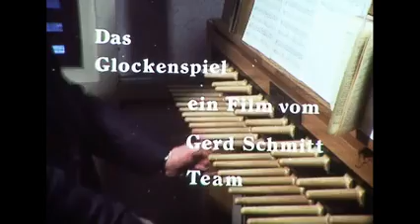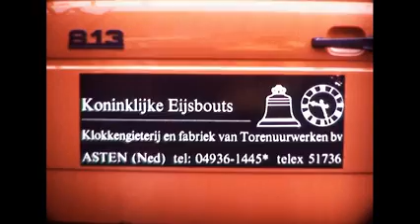Film über die Erbauung des Glockenspiels der Marktkirche Wiesbaden 1986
Das Carillon (Turmglockenspiel) der Marktkirche Wiesbaden
Film über den Glockenguss, den Einbau und die Einweihung 1986
Kommentare: Pfr. Thomas-Erik Junge
Carillon: Hans Uwe Hielscher

Das Carillon der Marktkirche ist das größte Turmglockenspiel in Hessen und wurde 1986 von der niederländischen Glockengießerei Koninklijke Eijsbouts (Asten) erbaut. Es umfasst 49 Bronzeglocken: c1 (=2200 kg) bis d5 (=13 kg). Vier der vorhandenen Läuteglocken (d‘-e‘-fis‘-a‘) sind in das Glockenspiel integriert. Das Instrument ist von Hand spielbar durch eine mechanische Stockklaviatur im Hauptturm in 65 m Höhe sowie durch eine computergesteuerte Automatik zu täglich festgesetzten Zeiten.
Initiiert wurde der Bau des Carillons schon Anfang der 1980er Jahre durch Marktkirchen-Kantor Hans Uwe Hielscher und Marktkirchenpfarrer Thomas-Erik Junge. Anfang 1986 konnte der Auftrag zum Bau des Carillons erteilt werden. Der Kurzfilm entstand am 14. August 1986, als sich eine große Gruppe der Marktkirchengemeinde zu einer Tagesfahrt nach Holland aufmachte, um beim Guss der beiden größten Glocken unseres Carillons in der Werkstatt Koninklijke Eijsbouts in Asten dabei zu sein. Am 18. September 1986 wurden die 45 neu gegossenen Glocken in Wiesbaden angeliefert und mit einem Autokran in den Hauptturm der Marktkirche hochgezogen. Die Einweihung des in nur zwölf Tagen im Turm montierten Instrumentes fand am Reformationstag, dem 31. Oktober 1986, mit einem Festgottesdienst und anschließendem Festkonzert statt, das der niederländische Carillonneur Arie Abbenes (Utrecht) spielte, gefolgt von zwei weiteren Konzerten an diesem Wochenende von Prof. Reinhardt Menger (Frankfurt/M.) und Hans Uwe Hielscher.

The Carillon of the Market Church in Wiesbaden
Film about the bell casting, the installation and the inauguration in 1986
Narrator: Thomas-Erik Junge

The carillon of the market church is the largest tower carillon in Hesse and was built in 1986 by the Dutch bell foundry Koninklijke Eijsbouts (Asten). It includes 49 bronze bells: c1 (=2200 kg) to d5 (=13 kg). Four of the existing bells (d'-e'-f sharp'-a') are integrated into the carillon. The instrument can be played by hand with a mechanical keyboard in the main tower at a height of 65 meters and with a computer-controlled automatic system at times set daily.
The construction of the carillon was initiated in the early 1980’s by the market church cantor Hans Uwe Hielscher and the market church pastor Thomas-Erik Junge. At the beginning of 1986, the order to build the carillon was placed. The short film was made on August 14, 1986, when a large group from the Market Church parish made a day trip to Holland to see the two largest bells of our carillon being cast in the Koninklijke Eijsbouts workshop in Asten. On September 18, 1986, the 45 newly cast bells were delivered to Wiesbaden and lifted into the main tower of the Marktkirche with a mobile crane. The inauguration of the instrument, which was mounted in the tower in just twelve days, took place on Reformation Day, October 31, 1986, with a festive church service and subsequent festive concert played by the Dutch carillonneur Arie Abbenes (Utrecht), followed by two additional recitals by Prof Reinhardt Menger (Frankfurt/M.) and Hans Uwe Hielscher on that weekend.